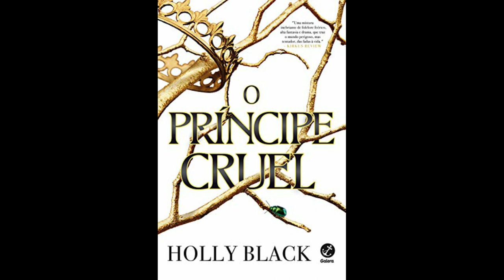O Príncipe Cruel - Vol. 1 (AUDIOBOOK COMPLETO)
Cap 1     00:14:09
Cap 2     00:14:15
Cap 3     00:26:22
Cap 4     00:41:10
Cap 5     00:56:45
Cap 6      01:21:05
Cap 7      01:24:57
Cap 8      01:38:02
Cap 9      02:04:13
Cap 10    02:28:34
Cap 11    02:47:07
Cap 12    03:18:33
Cap 13    03:50:13
Cap 14    04:04:36
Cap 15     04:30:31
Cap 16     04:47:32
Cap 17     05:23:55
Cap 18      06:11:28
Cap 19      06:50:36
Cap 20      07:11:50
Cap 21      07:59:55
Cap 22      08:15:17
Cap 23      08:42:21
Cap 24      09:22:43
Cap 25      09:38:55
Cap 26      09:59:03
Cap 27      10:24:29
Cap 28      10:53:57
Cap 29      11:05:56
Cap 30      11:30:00